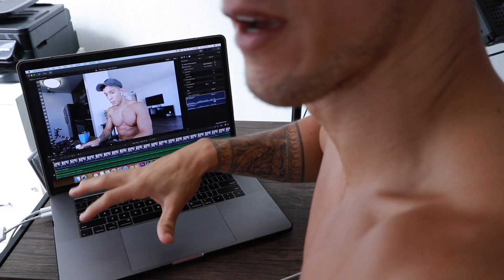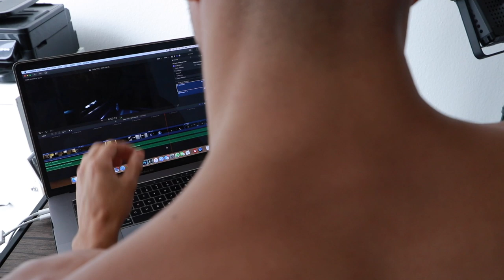Today was TOUGH - Daily Vlog 09-27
Day 5 of 20 days until my men's physique bodybuilding competition. I'm going to daily vlog as a way of showing you guys the final push and to keep myself accountable. And you can get a sneak peak of what my daily routines are like ;)